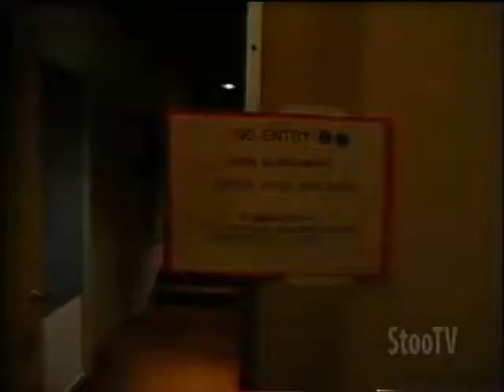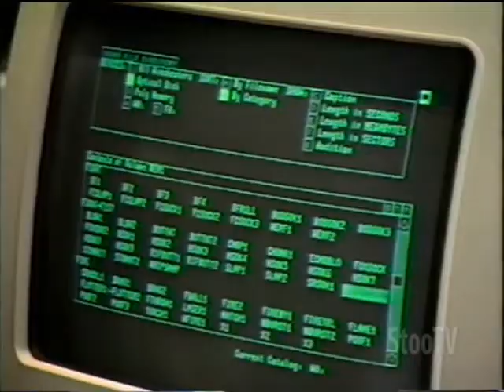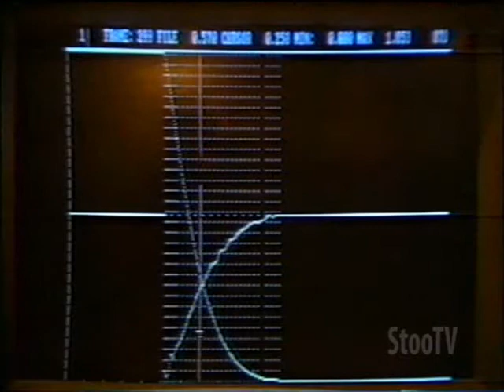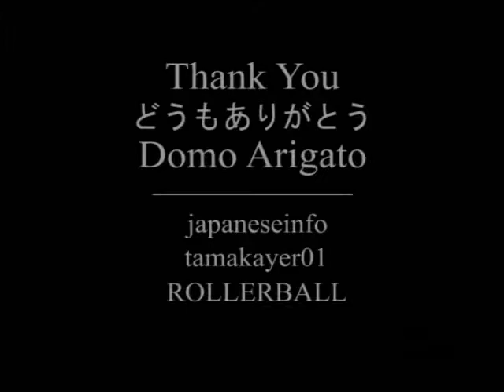NHK Special: The Pioneers of the Visual Revolution - Part 2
Excerpts from a 1989 Japanese television documentary about Spielberg & Lucas featuring exclusive behind-the-scenes footage of "Last Crusade". (Part 2 of 2)